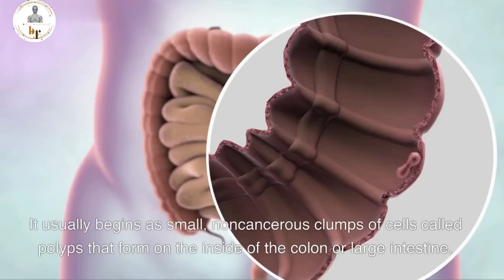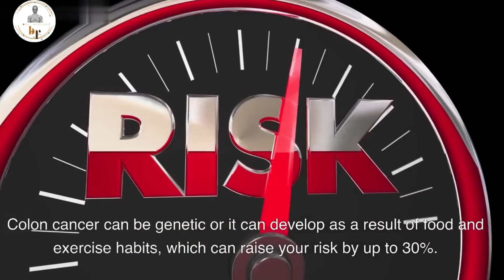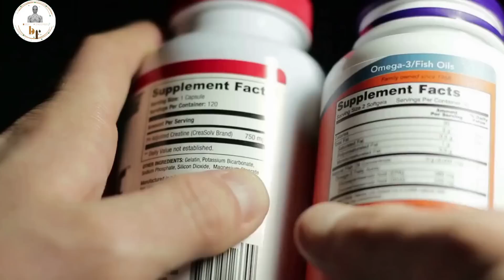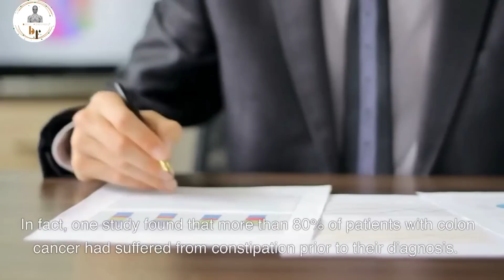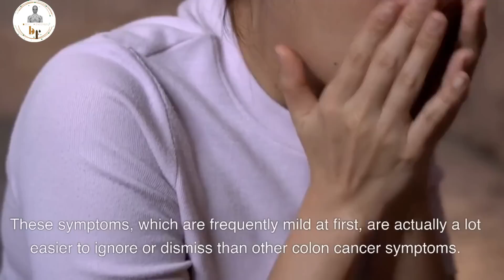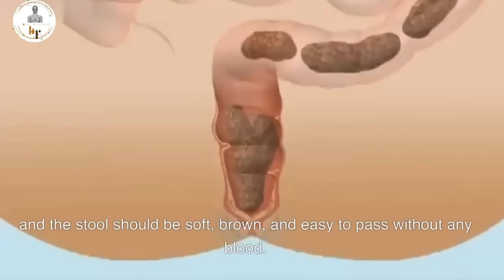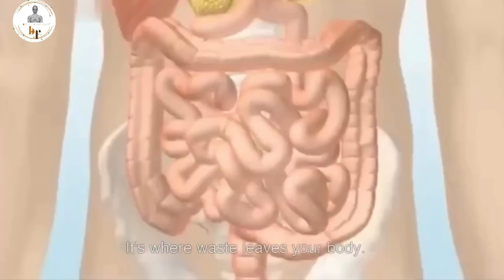colon cancer is killing more people than you might think, know the signs to look out for NOW!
Colon cancer is often called the silent killer due to the fact that it often occurs with no Symptoms, until the tumor has become large enough to cause problems. Although it can occur at any age, colon cancer mainly affects older persons. It usually begins as small, noncancerous clumps of cells called polyps that form on the inside of the colon or large intestine. Over time some of these polyps can become colon cancers.
Over 100,000 new cases of colon cancer are reported each year in the U.S.It is actually the third most common cancer in both men and women, and is responsible for nearly 50, 000 deaths each year.

00:00 - Intro
00:53 - Unexplained bloating or abdominal pain
01:51 - Feeling constantly tired
02:40 - Constipation
03:48 - Sudden weight loss
04:18 - Feeling full all the time
05:25 - Changes in bowel habits
06:08 - Diarrhea
06:32 - Blood in your stool
07:28 - Bleeding from the rectum
07:56 - Outro

colon cancer survival rate
stage 1 colon cancer symptoms
colon cancer causes
how i knew i had colon cancer
colon cancer stages
can colon cancer be cured
what does colon cancer pain feel like
Colon Cancer  symptoms
Colon Cancercauses
Colon Cancer types
Colon Cancer
Coloretal cancer treatment
Coloretal polyp
Coloretal cancer carcinomer
Coloretal cancer medication
Coloretal cancer surgery
Coloretal risk factors
Colon cancer - Symptoms and causes
Colon Cancer: Symptoms, Stages & Treatment
What Is Colorectal Cancer
Colorectal Cancer
Colon cancer Information
Bowel cancer
Bowel cancer symptoms & treatments
Bowel cancer
Bowel obstruction
Bowel cancer symptoms
Bowel
Bowel habits
Bowel cancer survival
Bowel movement
Bowel obstruction symptoms
Bowel cancer poop symptoms
Bowel meaning
bowel cancer survival rate
what is the first sign of bowel cancer
symptoms of bowel cancer in a woman
late symptoms of bowel cancer
bowel cancer causes
is bowel cancer curable
types of bowel cancer
where is bowel cancer pain felt
6 Warning Signs of Colon Cancer
Colon Cancer (CRC) Signs & Symptoms (& Why They Occur)
3 Weird Signs of Colon Cancer
Late-stage colon cancer diagnoses
colon cancer symptoms
colon cancer diagnosis
colon cancer surgery
Warning Signs of Colon Cancer
Colon Cancer Symptoms | Colorectal Cancer | 10 warning signs of Colon Cancer | Colon Cancer
Best Treatment Options for Colorectal Cancer
Groundbreaking Treatment Gives New Hope To Colon Cancer Patients
Colon cancer rates are rising, but there are ways to prevent it
Colorectal cancer screening options
Colon Cancer Carcinogensis
How does colon cancer start
Understanding Colorectal Cancer
What is bowel cancer
Tips on spotting colon cancer
Warning Signs of Colorectal Cancer